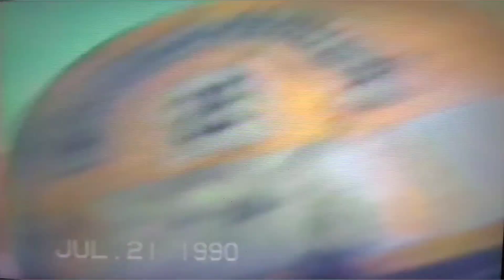Clinton Volunteer Fire Department live burn drill July 21, 1990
Clinton Volunteer Fire Department Co.25 Prince George's County MD across from Hyde field also there was Richie Vol Fire Dept Co 37
PGFD History Truck 25 1989 Pierce Lance 1970 Maxim 100ft TDA Water Supply 252 aka Engine 252 1976 Kenworth/Pierce
Vhs camcorder footage